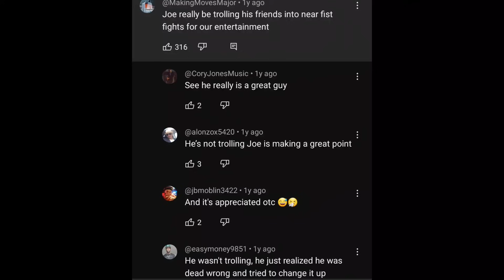Classic Joe Budden pod Debate! Jay-z vs Birdman vs Master P|Tsu Surf era Part 2